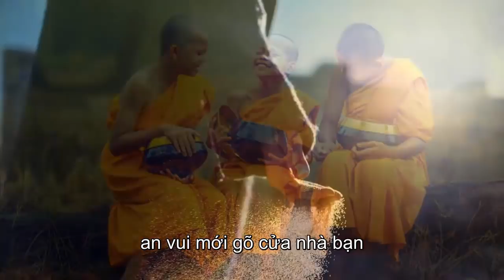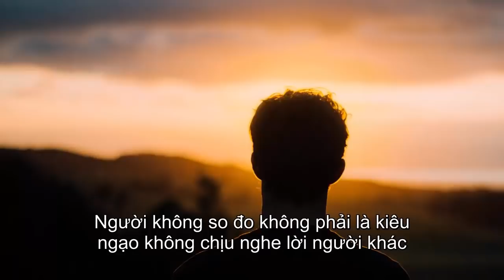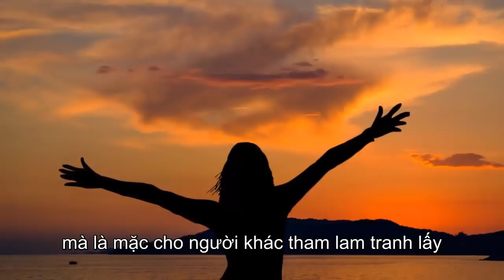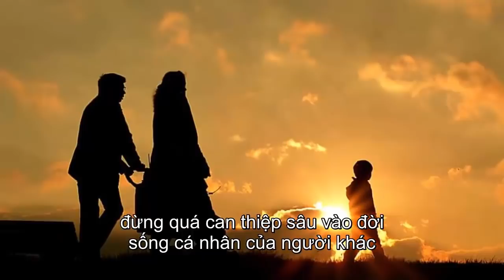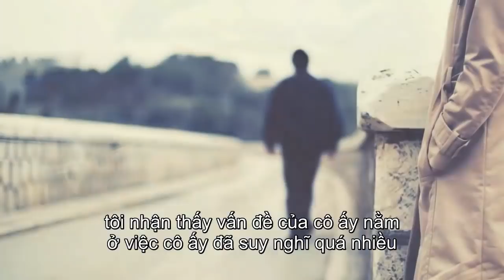Sống Ở Đời Có 4 Việc Càng Bớt Càng May Mắn Giàu Có